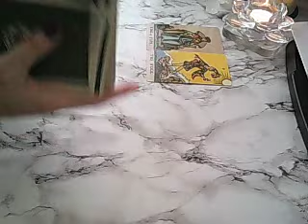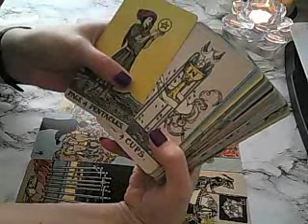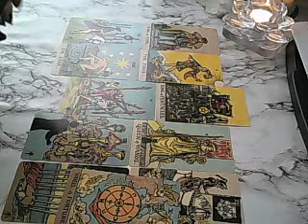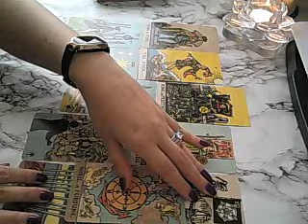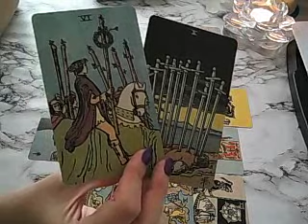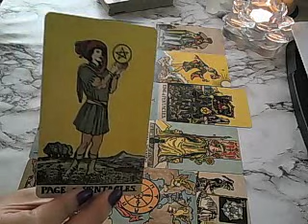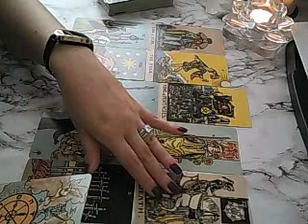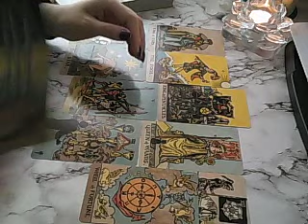Pisces July 2019 mid-monthly: new attitude, new life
Welcome to your July 2019 mid-month forecasts.
Remember to watch your sun, moon, rising and Venus sign readings.

Thank you for following me on the socials:
Have a great remainder of the month!